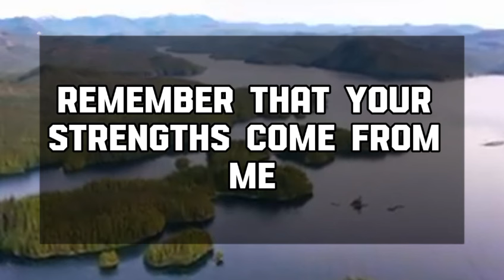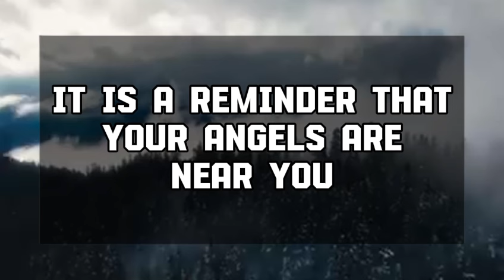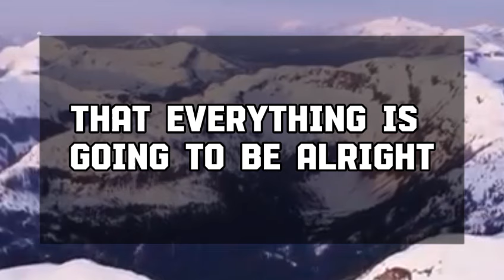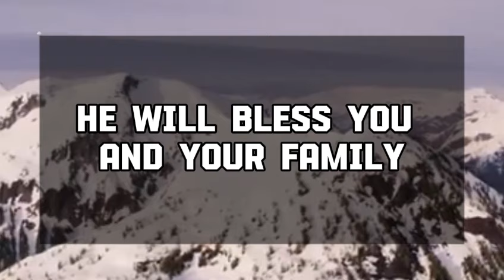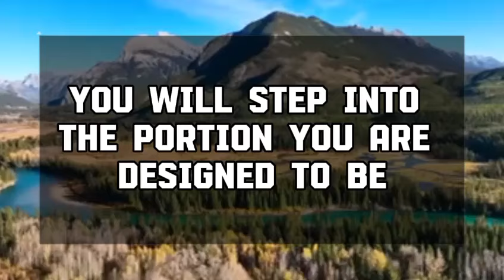Angel message: SOMEONE IS AWARE OF YOUR AGE BUT STILL CAN NOT MAKE💌 God message || Universe message